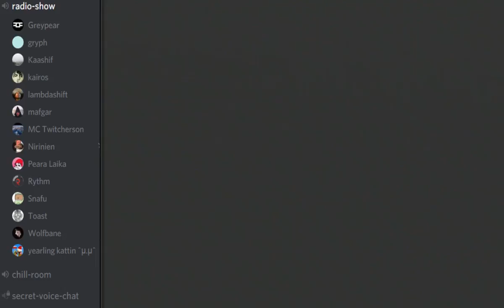Aftershow 57 - GreystarMusic DJ Set